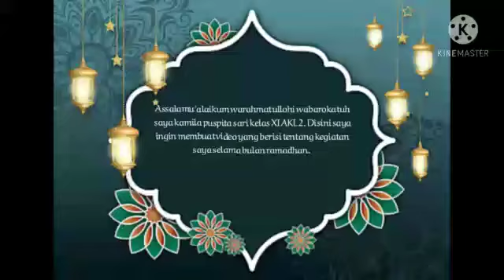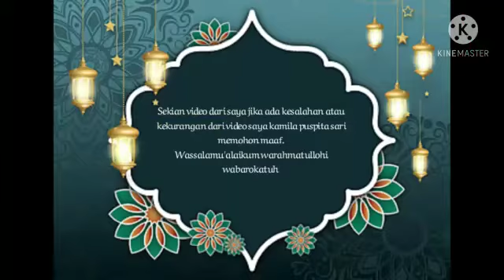Tugas perbuatan baik dibulan Ramadhan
Video ini dibuat untuk memenuhi tugas dibulan ramadhan, melakakn perbuat baik di bulan ramadhan masa pandemik.